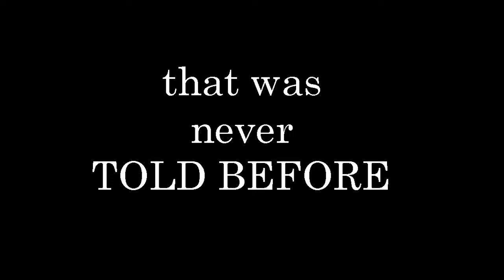THE UNTOLD STORY TRAILER - NEW HORROR MOVIE - HRITHIK MAJUMDER - SANJIB DAS - SANJAY DAS - BHOOT PRO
THE UNTOLD STORY TRAILER - NEW HORROR MOVIE - HRITHIK MAJUMDER - SANJIB DAS - SANJAY DAS - BHOOT PRODUCTIONS

JAI HIND.